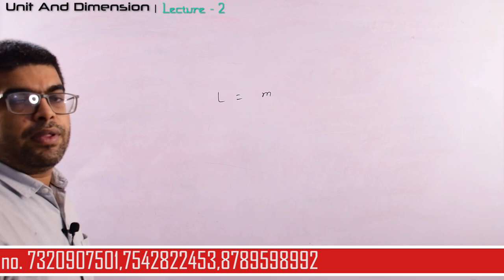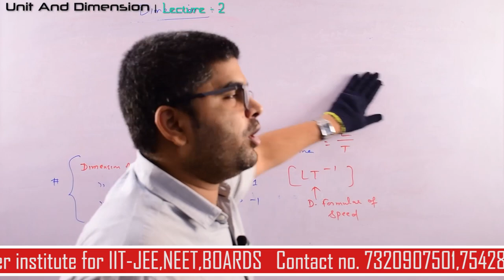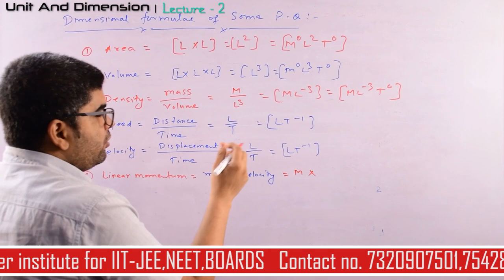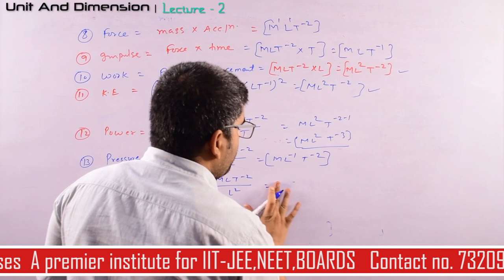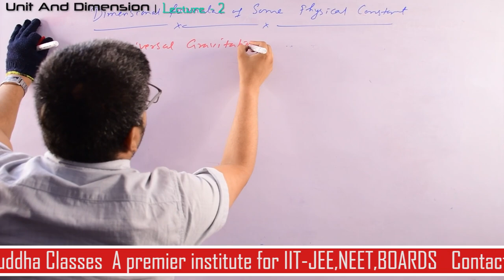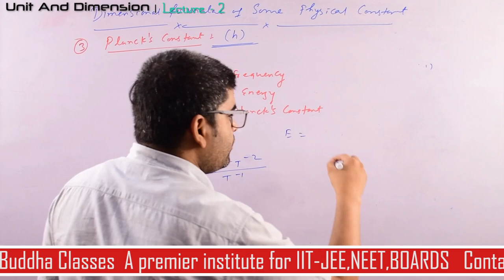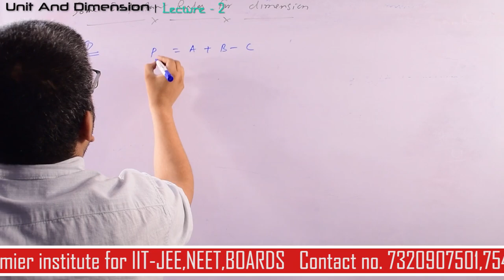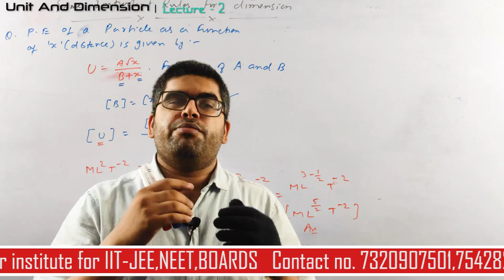Unit and Dimension| Class 11 | lecture-2 | Er. Manish Pandey